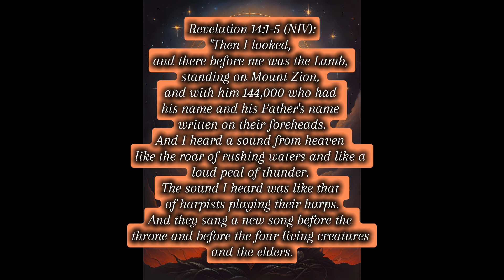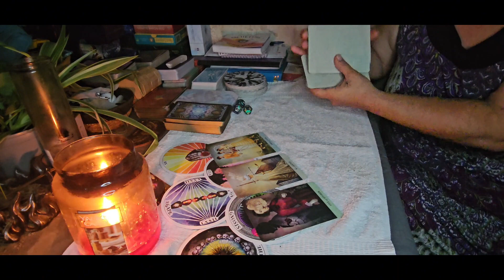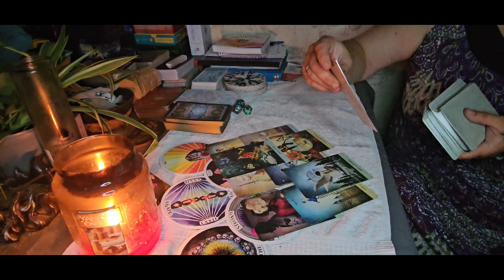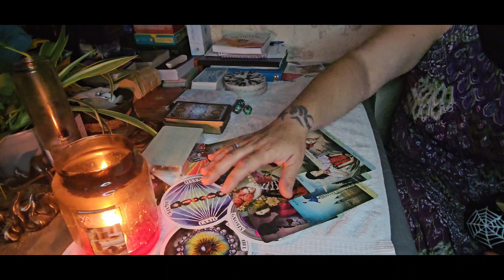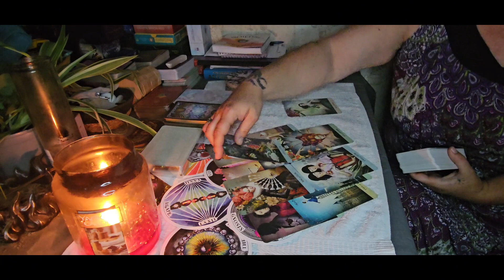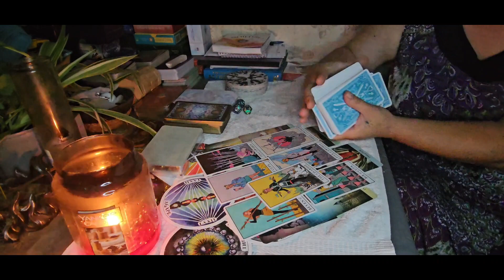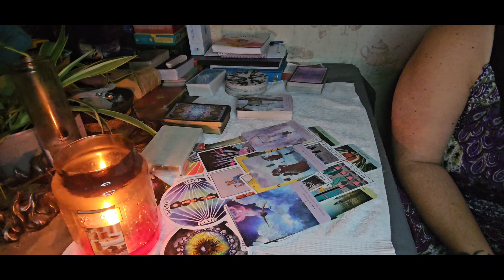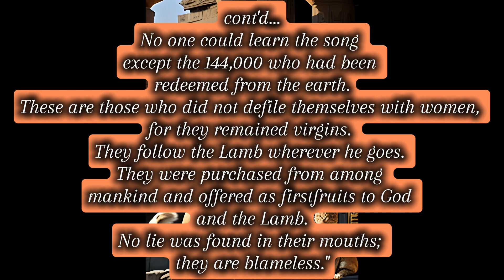144k, good morning beloved